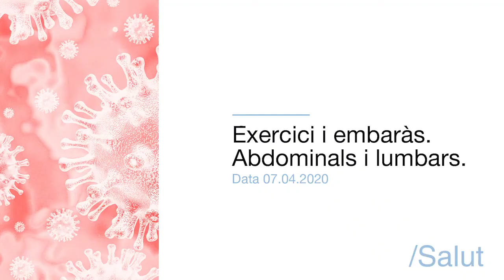Exercicis d’abdominals i lumbars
Treball de quàdriceps, abdominal i lumbar a càrrec de Rosa Escriche i Esther Rebull, llevadores de l’Atenció a la Salut Sexual i Reproductiva - Esquerra.

És important que la dona tingui en compte que cal una utilització correcta de la respiració per evitar la pressió abdominal,  protegir el sòl pelvià  i evitar l'accentuació de la curvatura lumbar que es produeix durant l’embaràs.